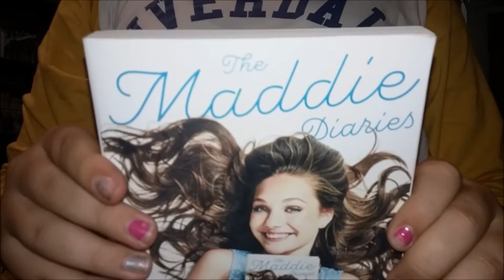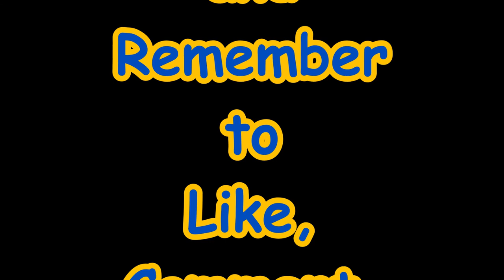KEEP OR GET RID OF Part 2 of Part 2 ~ WE FORGOT THE PANTS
So, We kinda got distracted, and Forgot to do the Pants, So Here it is now... Thanks for watching and if you enjoyed this video give it a thumbs up, Subscribe, Comment, and Share with your friends.

Welcome to Crazy Adventures with CoCo, we post everyday!

Want to send me something?  I love getting stuff in the mail & may show it on one of my videos.